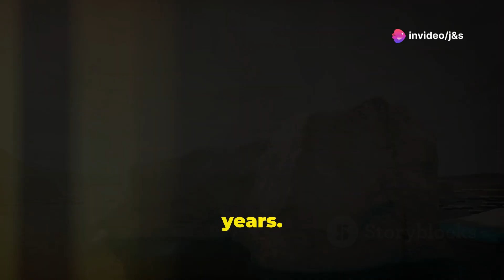Unveiling the Mysterious Ice Wall in Antarctica: Unbelievable Secrets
Explore the awe-inspiring ice walls of Antarctica in this fascinating video! Discover their towering heights and colorful surfaces, and learn about the crucial role these massive icy barriers play in our global climate system. From acting as buffers against warmer ocean waters to contributing to rising sea levels, ice walls are dynamic structures constantly shaped by freezing and thawing processes. Join scientists and explorers as they use cutting-edge technology to study these natural wonders and uncover the history of Earth's climate. We'll also debunk myths about the ice wall and flat Earth theories, backed by scientific evidence. Let's understand and protect these majestic formations for a sustainable future.